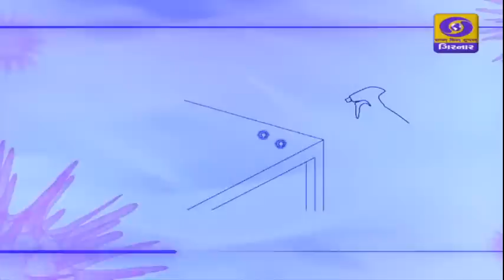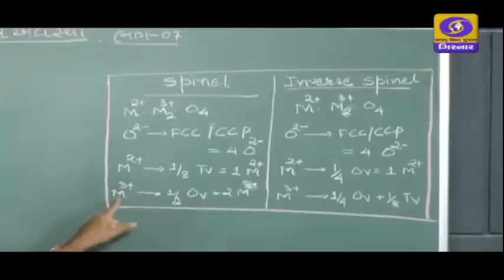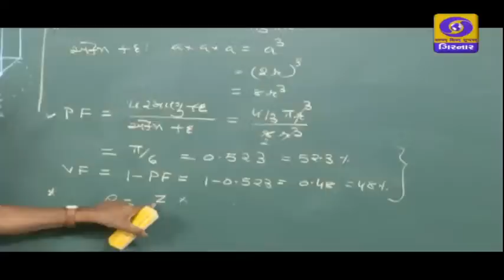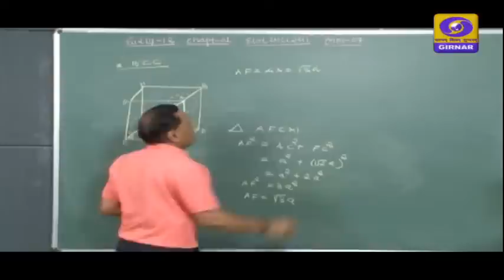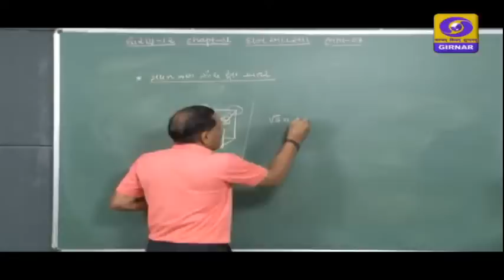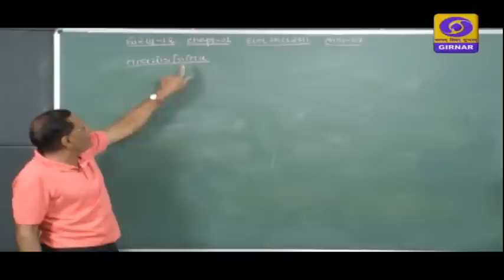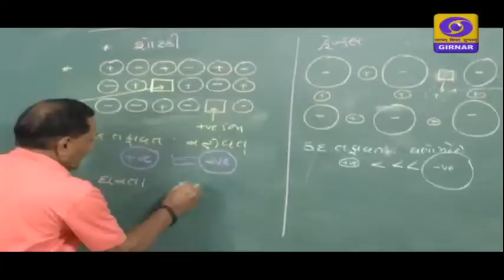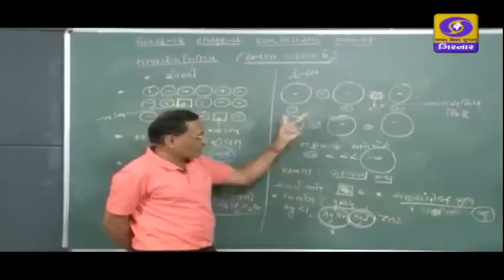Home Learning Classes : Educational Program | Part 3 | 21-6-2020